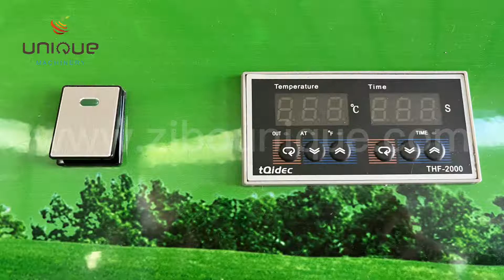Boots drying and sterilizing rack cabinet from Zibounique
Boots drying cabinet is improved on the basis of boots drying rack. It can save hot air and avoid it come out. Shorten drying time and improve drying effect.
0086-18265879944